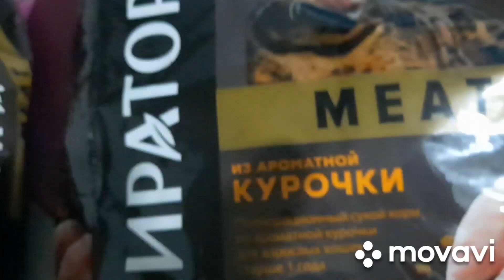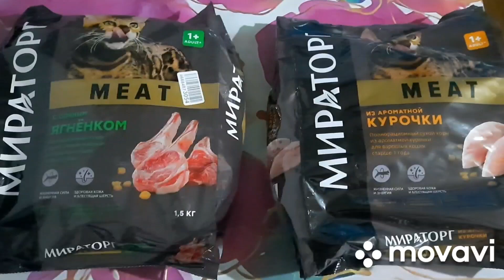ВИДЕО ИДЕТ С ОПОЗДАНИЕМ🙏💖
распаковка чек